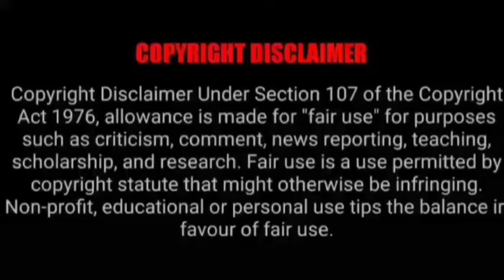ASMR EATING SPICY CHICKEN & EGG CURRY, MUTTON, PANEER | BEST INDIAN FOOD MUKBANG |Foodie India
ASMR EATING SPICY CHICKEN & EGG CURRY, MUTTON, PANEER | BEST INDIAN FOOD MUKBANG |Foodie India| Mukbangers Eating Indian Food. Asmr Eating Indian Food. Best Indian Food Asmr. Best Indian Food Mukbang.

Credit-